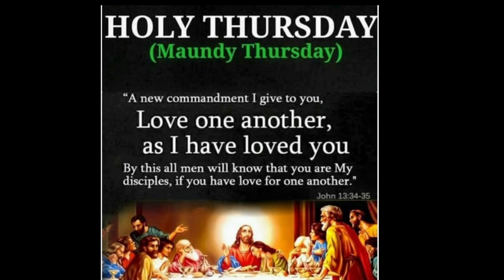HOLY THURSDAY MASS | MOTHER OF SORROWS CHURCH UDUPI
Holy Thursday, also known as Maundy Thursday, is a day in the Christian liturgical calendar that commemorates the Last Supper of Jesus Christ with his apostles. It is celebrated on the Thursday before Easter Sunday, and marks the beginning of the Easter Triduum, which includes Good Friday and Holy Saturday.

On Holy Thursday, many Christian churches hold special services, which often include the ritual washing of feet, in commemoration of Jesus washing the feet of his apostles at the Last Supper. The priest or minister will often wash the feet of a small group of people in the congregation, symbolizing Jesus' act of humble service.

During the Last Supper, Jesus also instituted the Eucharist, or Holy Communion, which is the central sacrament of the Christian faith. Many churches will hold a Mass on Holy Thursday evening, during which the Eucharist is consecrated and distributed to the congregation.

In addition to these rituals, Holy Thursday is also a time for reflection on Jesus' sacrifice and love for humanity. Many Christians use this day as an opportunity to engage in acts of service and charity, following Jesus' example of humble service to others.